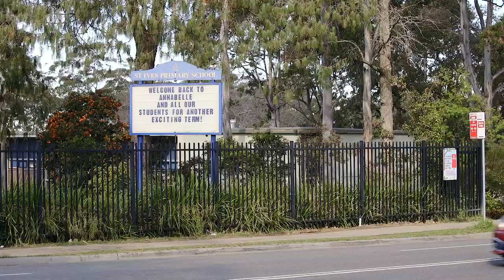1/20 Eastern Arterial Road St Ives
James Levy from Ray White Upper North Shore presents 1/20 Eastern Arterial Road St Ives.